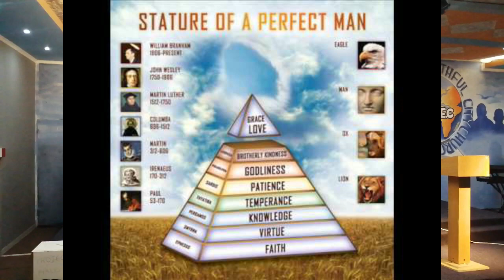Pst Gabriel : The two lights, the greater light and the lesser light